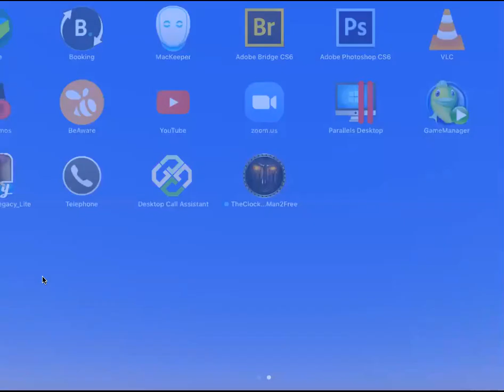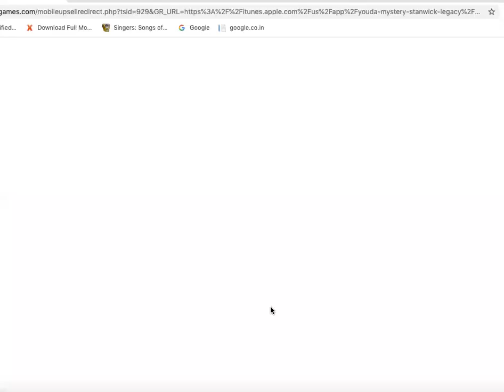playing Mouda Mystery : The Stanwick Legancy full walkthrough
this game has world of mysytery